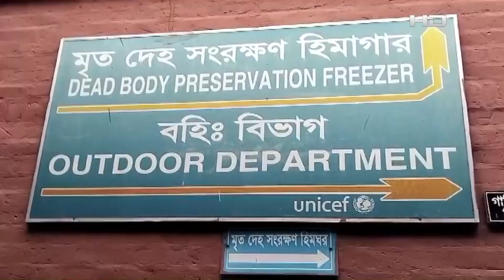ভারী বর্ষণের ফলে পাহাড় ধ'সে শিশুসহ দুইজনের মৃ'ত্যু | Coxs Bazar | SATV NEWS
ভারী বর্ষণের ফলে পাহাড় ধ'সে শিশুসহ দুইজনের মৃ'ত্যু

SATV Location:
Bangladesh